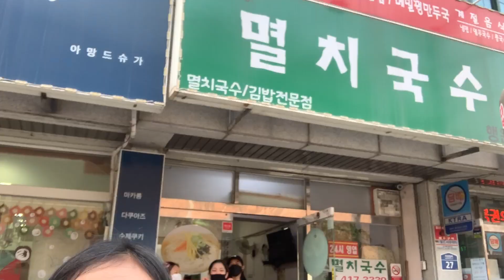친구 만나러 가는길-한캄국제결혼 이야기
캄보디아에 택배 보내실분은 저에게 연락 주세요
페이스북 블로그 인스타그램 등등 널리널리 모든곳에 공유도 해주세요~